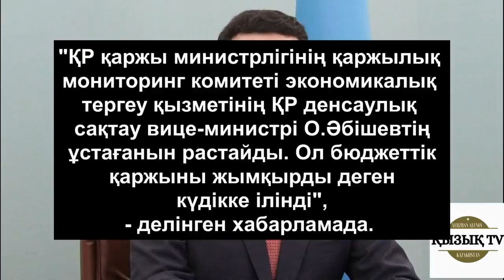Денсаулық сақтау министрінің орынбасары ұсталды